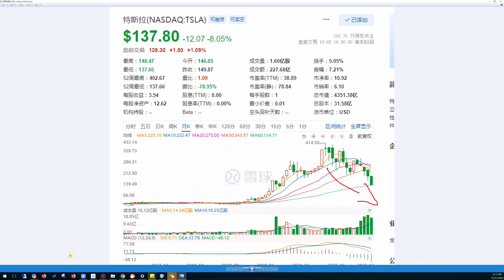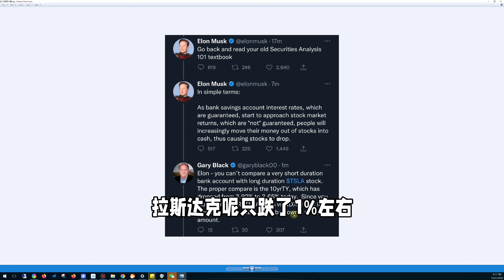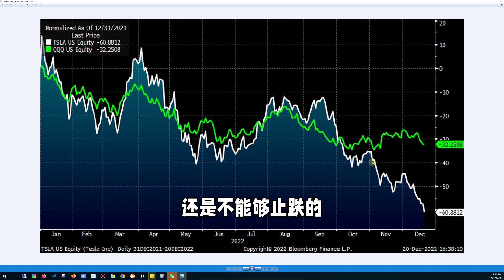关于特斯拉为什么跌这么多，马斯克和股东斗嘴，谁说的对？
电动车龙头公司特斯拉股价最近是跌的一塌糊涂。 马斯克一直在给自己推脱说这是因为美联储今年加息造成的。 不过最近很多股东是受不了。 比方说这位一直支持马斯克和特斯拉的大股东Ross Gerber这两天就跳出来批评说特斯拉现在像是没有CEO一样。董事会应该做点事情了。 他的意思要么老马专注做你特斯拉CEO不要搞这么多事。要么董事会废掉老马另外选一个CEO。 马斯克就回复说你有什么建议吗？
 Ross呢就说了三点建议第一： 特斯拉需要一个媒体团队，
第二： 公司还需要继任计划，马斯克应该马上从Twitter抽身。
 第三公司还应该对马斯克卖股票行为做一些沟通和约束。
这明显在表达对马斯克精力不集中以及出尔反尔随意卖股票的行为不满，认为这些就是照成了目前股价下跌的原因。 马斯克当然不这么认为。 直接怼过去说你应该回去读一下你证券分析的入门课 。现在股票跌是因为美联储加息。 利息高了所以大家更愿意把钱从股市里面拿出来去存银行。说到这里很多股东受不了。 另外一个大股东Gary black就跳出来说你不应该把你短久期的银行账户和你长久期的股票做对比 。 正确的利率应该是用长久期10年国债。 今天还跌了一点。 你收购推特后，你的股票跌了38%， 纳斯达克只跌了1%左右。 要是都是像你说的是利率的原因。 那纳斯达克应该和你特斯拉股票跌的差不多才对。 其实股东也在跟风。
说奇怪哦。 看这个图过去美联储加息只影响了你美联储一家而没有影响福特和通用。 大家看今年前面走势都一样。 就是在10月份走势就完全不同了。 看特斯拉和纳斯达克QQQ走势也是同样情况。 大家看我上一个视频也是详细说了特斯拉股价下跌和马斯克收购推特的关系的。 现在马斯克还是拒不承认。 这让我有点担心在推特事情解决前。 特斯拉可能还不能止跌。 大家觉得这次马斯克对还是股东的看法对？ 欢迎发表你的意见